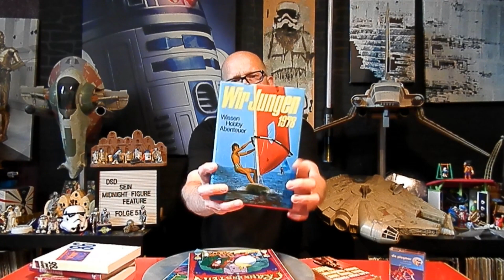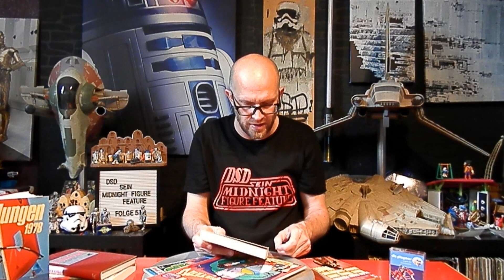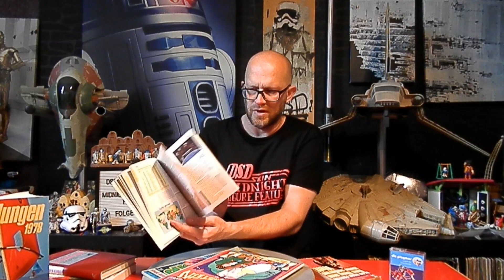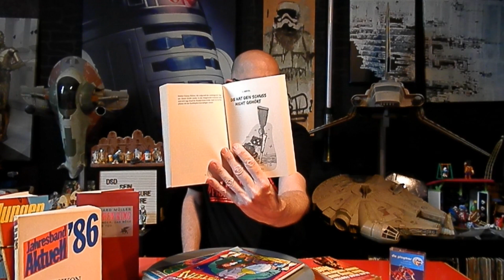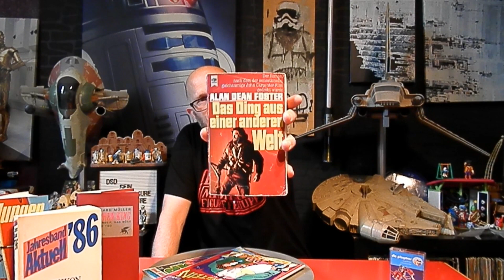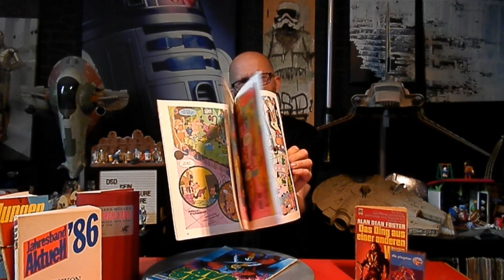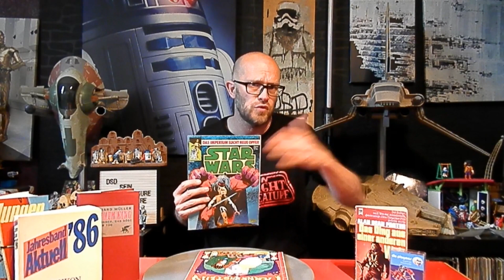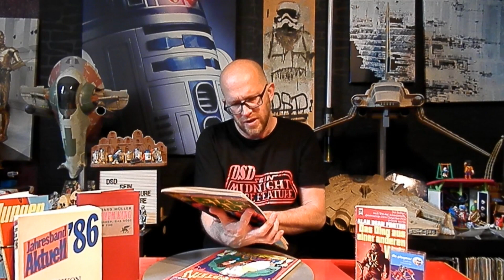KLEINE TRÖDEL- BÜCHERSCHRANK- UND COMICBEUTE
Eine sehr kleine Trödelbeute, eine kleine Comicbeute und ein paar Bücher ergattert.. ...